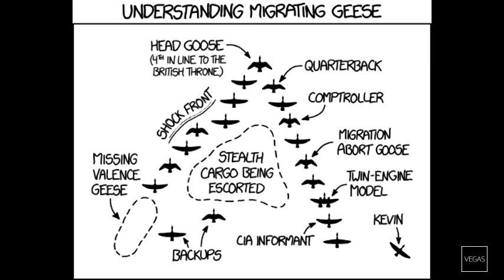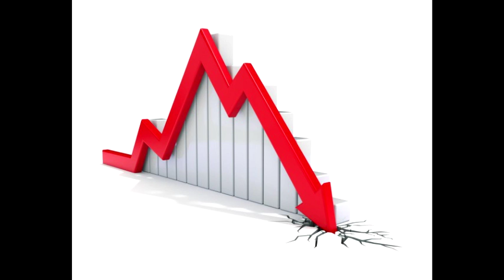MYTHBUSTING: THE REAL REASON BEHIND BIRD MIGRATION [S1, E5] + Contest!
Hey Docs!
Presenting to you:
Season 1, Episode 5: The Real reason(s) behind bird migration!       Explore and learn about this topic together with DoctorV in this interesting Mythbusting Episode!
**FOR CONTEST, SCROLL TO THE VERY BOTTOM. THANK YOU!**

Questions Explored in video:
- What is Migration? What are the migration routes birds take?
- What factors influence bird migration?
- Why do birds return north?

Next Video --- S1E6 Mythbusting: ? On December 16th, 2017---

CONTEST DETAILS

1. Requirements:
This is the only eligibility requirement and will be checked ;)

2. Rules

-Tell them to message me after they joined DoctorV (A.K.A. Doc Nation) by writing the name of who referred them (You!).

- On December 31st, 2017, I will count all of the names on the messages and determine the top 3 referral docs!

Prizes

- All 3 will receive a BIG channel shout-out in the 1st 2018 video of DoctorV.

- All 3 will receive a personal thank-you message from me.

-1st place will determine the topic for the first video of 2018!!!

- All people who participate will most likely meet new friends in our Doc Nation community and gain respect within it!

Contest Duration: 12/6/17 11:59 P.M. to 12/31/17 11:59 P.M.

Thank you for making this channel great guys!